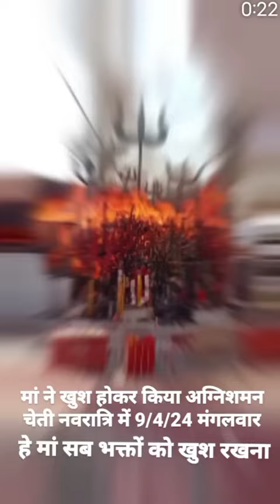maa❤️idana ke darshan 09/4/2024 vidio short #